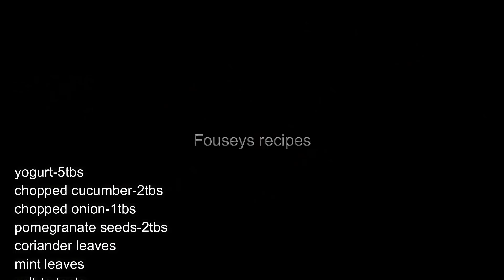RAITA RECIPE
yogurt-5tbs
chopped cucumber-2tbs
chopped onion-1tbs
pomegranate seeds-2tbs
coriander leaves
mint leaves
salt-to taste